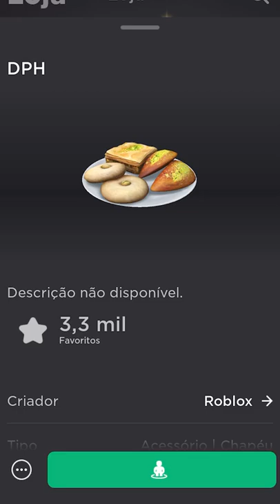esse item ESPECIAL é GRÁTIS no Roblox!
Meu perfil no Roblox: SLEGHART